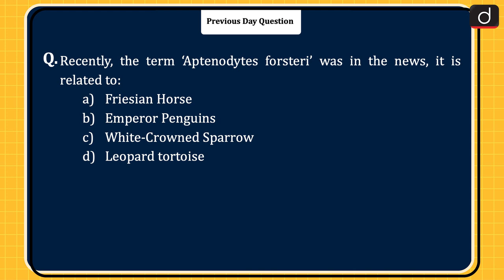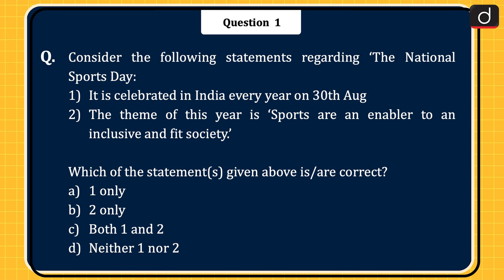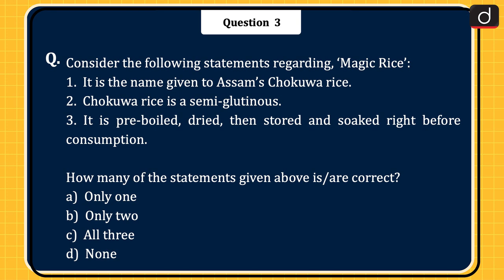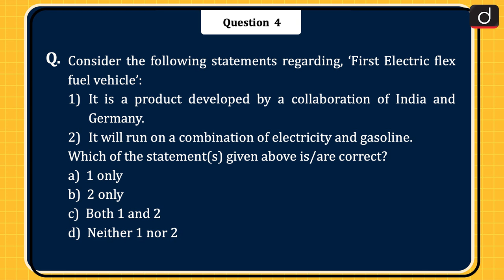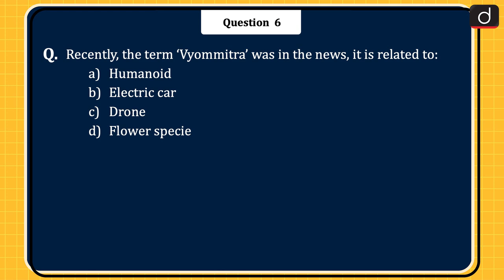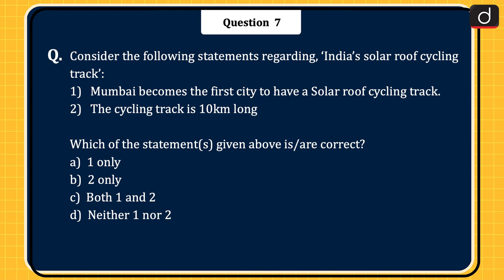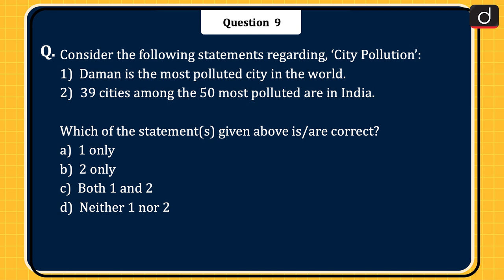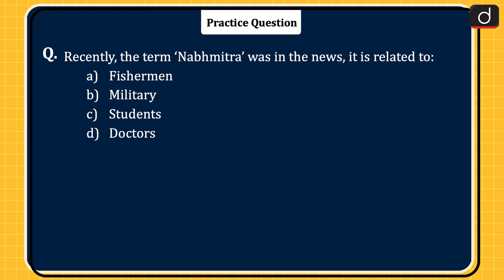Today’s GK – 29th Aug 2023 | UPSC Current Affairs | Drishti IAS English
Dear Viewers,
In this video, we have covered current affairs topics from relevant sources like The Hindu, PIB, The Indian Express, and so on, which are important from the UPSC exam’s perspective. These MCQs will help you grasp current affairs in a better way and boost your preparation for the UPSC Prelims 2024 Exam.

The National Sports Day, Aditya- L1, Magic Rice, First Electric flex fuel vehicle, Pradhan Mantri Jan Dhan Yojana(PMJDY, Vyommitra, India’s solar roof cycling track’, the Horn of Africa, Pollution, Tachyglossidae, Nabhmitra.